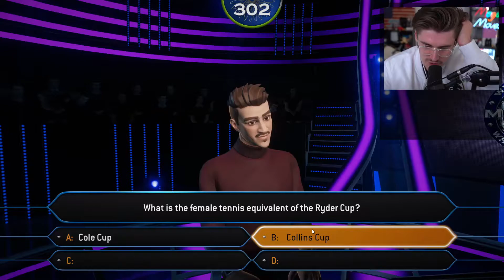Ludwig becomes a millionaire after 10 hours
Sub for more daily clips ❤️